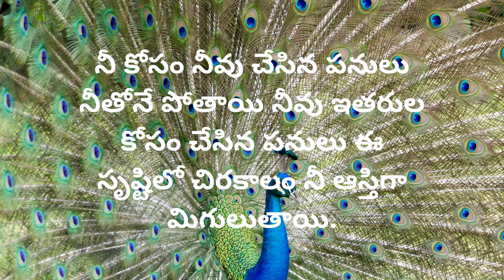గౌతమ బుద్ధుడు చెప్పిన జీవితసత్యాలు, కోట్ల విలువచేసే మంచిమాటలు| Manchi Matalu -165 |Sahasri Creations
Manchi Matalu  - 165
కోట్ల విలువచేసే మంచి మాటలు
గౌతమ బుద్ధుడు చెప్పిన
Best Quotations
Sahasri Creations